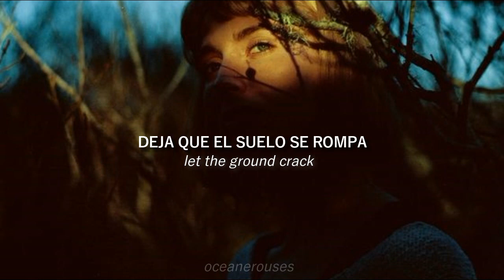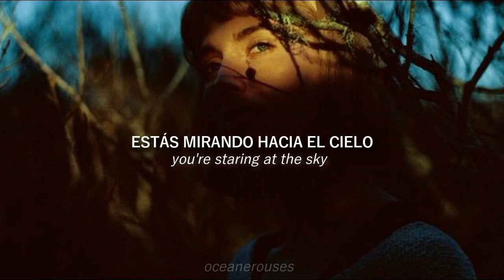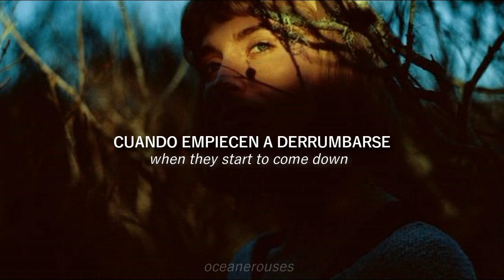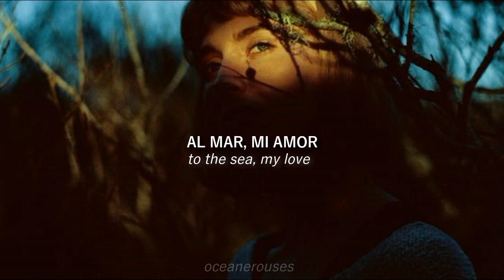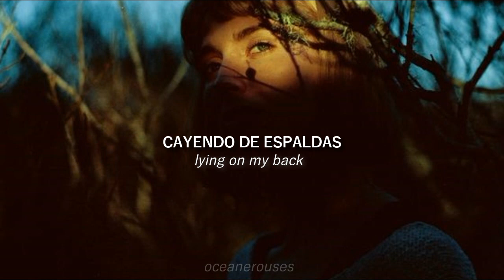Shallow - Daughter ( Sub Español - Lyrics )